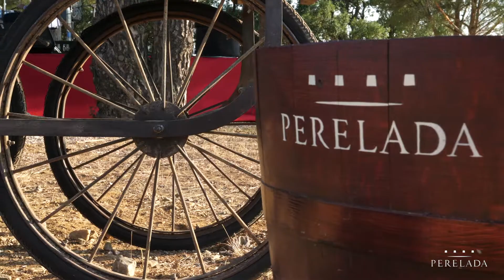FESTIVAL PERALADA - JAZZ EN MALAVEÏNA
Jazz, vi i un capvespre de pel·lícula van fer d'aquesta vetllada una cosa única. La Finca Malaveïna va brillar com mai gràcies al so de les tecles d'Ignasi Terraza Trio. El millor de la viticultura i el jazz compartint escenari.
Jazz, vino y un atardecer de película hicieron de esta velada algo único. La Finca Malaveïna brilló como nunca gracias al sonido de las teclas de Ignasi Terraza Trio. Lo mejor de la viticultura y el jazz compartiendo escenario.
Jazz, wine and a movie sunset made this evening something unique. Finca Malaveïna shone as never before thanks to the sound of the Ignasi Terraza Trio keys. The best of viticulture and jazz sharing the stage.